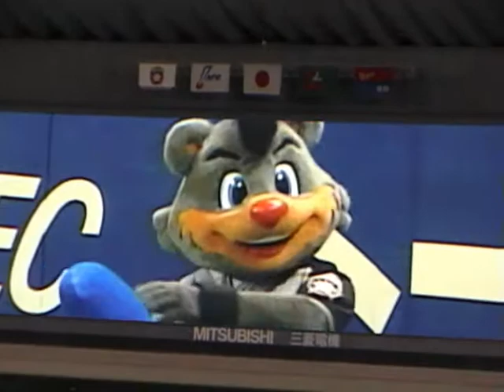試合前ナゴドドアラ＆Ｂ☆Ｂビジョン 090525日本ハム戦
２００９年５月２５日のナゴヤドームで催された　中日日本ハム戦

試合前恒例のドームのドアラカメラタイムです
マスコット交流でＢ☆Ｂもいます